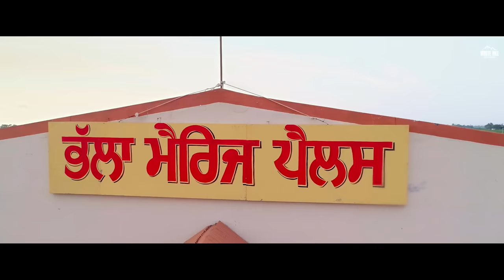Best of BN SHARMA | Best Punjabi Scene | Punjabi Comedy Clip | Non Stop Comedy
Best Of BN SHARMA | Punjabi Comedy Clip | Full Comedy Scene | New Punjabi Movies 2022 | Non Stop Comedy

Enjoy and laugh with Funny Punjabi comedy scenes from movie  Marriage Palace , Sharry Mann, Payal Rajput, Jaswinder Bhalla , B N Sharma, Harby Sangha ,Nisha Bano, Anita Devgan , Nirmal Rishi & others.

Movie Credits :

Film - Marriage Palace
Starring- Sharry Mann, Payal Rajput , Jaswinder Bhalla , B N Sharma, Harby Sangha ,Nisha Bano, Anita Devgan , Nirmal Rishi & others
Directed by - Sunil Thakur
Produced by - Happy Goyal , Harsh Goyal & Sazal Goyal
Co Producer - Shubham Chandrachur
Written By - Rakesh Dhawan
Creative Director - Shivani Thakur
Music - Gurmeet Singh , Gift Rulerz & Cheetah
Associate Director - Bhanu Thakur & Gaurav Kakkar
Lyrics - Happy Raikoti, Vinder Nathu Majra , baljit Gharuan
Sound Design : Pradeep Suri
Final Mix : Joe Rodrigues
Mix & Master : Sameer Charegaonker
Background Music - Gurmeet Singh & Sandeep Saxena
Editor - Rohit Dhiman
Cinematographer - Yuvraj Indoria
Choreographer - Sunil Thakur & Vijay Singh
Post Production - Pixel Digital Studio
Art Director - Liyakat Ali Khan
Line Producer - Jarnail Singh
Production - Virasat Films
Production Designer - Kazi Rafik Ali
Youtube Promotions - Being Digital
Media Partner - Gold Media
Online promotions-PUNJABI FRONT
Costume - Roma Sharma
Project Designer & Ground Promotion - Shubham Chandrachur

new punjabi movie , punjabi movie , punjabi movies 2022 full movie , new punjabi movies 2022, saunkan saunkne full punjabi movie ,sher bagga punjabi movie,shareek 2 full punjabi movie